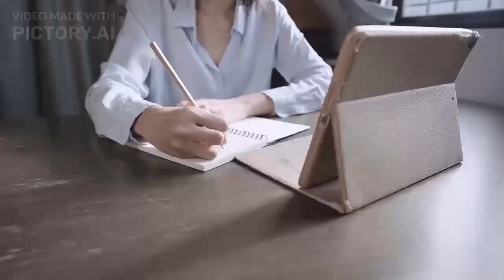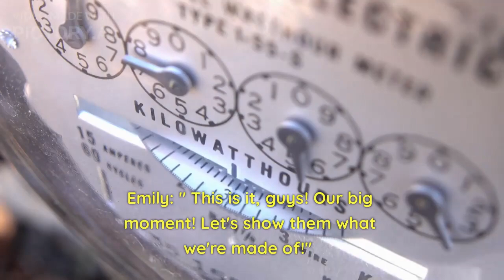The Ultimate TikTok Dance Challenge - Can You Keep Up?"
In this thrilling YouTube video, join us as we explore some of the scariest abandoned places we've ever encountered. From creepy old mansions to abandoned hospitals, we take you on a journey through these forgotten places and share our spine-tingling experiences along the way.

As we explore each location, we document our journey with a combination of cinematic shots, drone footage, and handheld camera shots. You'll feel like you're right there with us as we navigate through dark hallways and climb crumbling staircases in search of hidden treasures and secrets.

But be warned: these abandoned places are not for the faint of heart. We encounter strange noises, mysterious objects, and even unexpected encounters with other explorers. Our adrenaline is constantly pumping as we try to uncover the history of each location while also staying safe and cautious.

By the end of the video, you'll be left with a newfound appreciation for these forgotten places and a sense of excitement for your own explorations. Join us on this spine-tingling adventure and see if you have what it takes to explore abandoned places like a true adventurer!